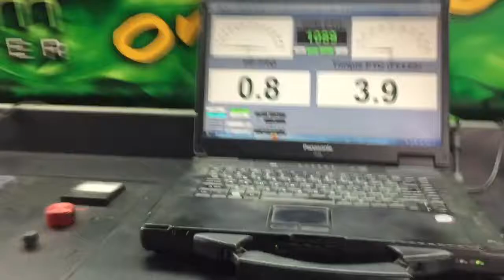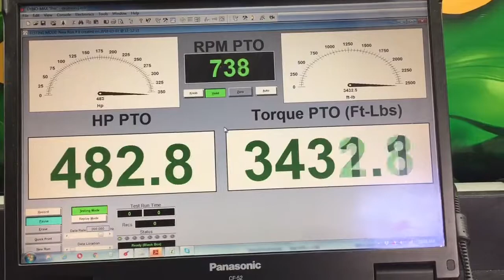Ekotune Steiger 420 Tier4B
Dyno developed results lifting a Steiger 420 to 500 specs